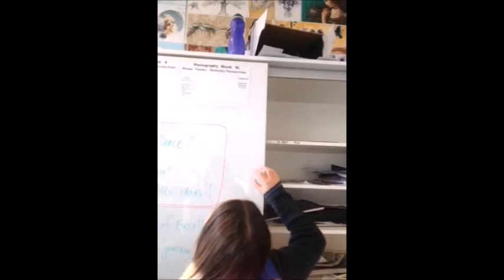hanney prenk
hardcore prank dat minji putted on hanney huehuaHAUHUEHUEHUE